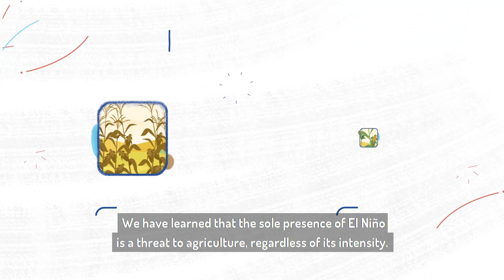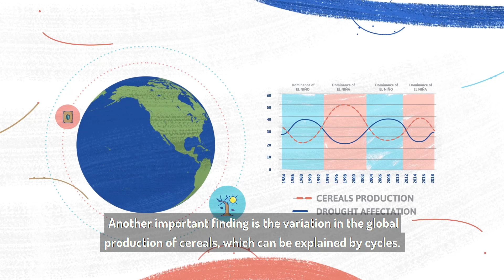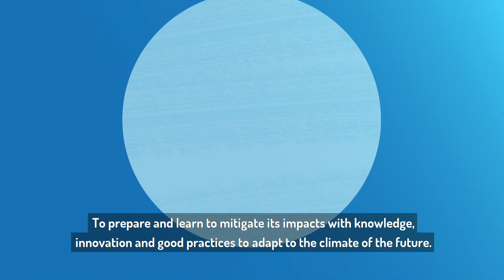El Niño Phenomenon and its effects on agriculture